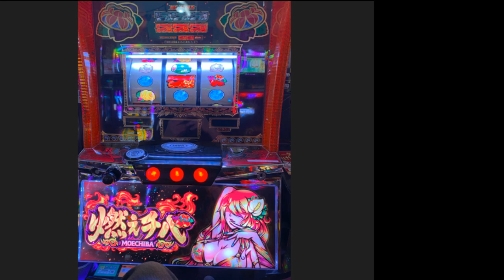ひろくんのスロットとケイバで稼ごうや！ (2023/10/29)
▼X